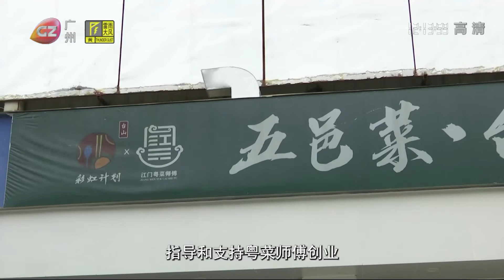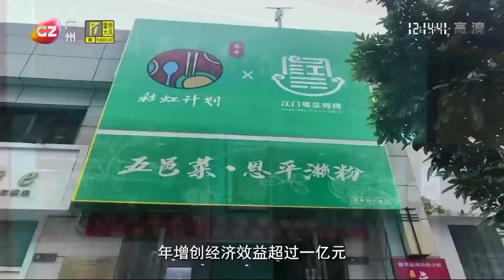江門：「80後」發明智造電熱煲仔爐推動粵菜發展